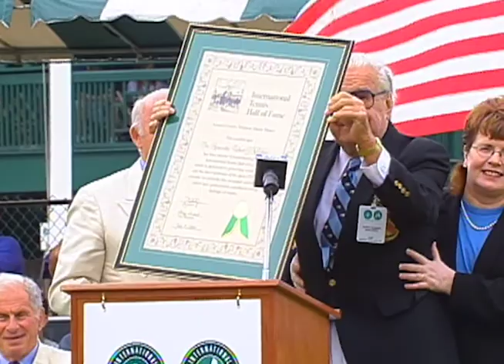Robert Kelleher: Hall of Fame Induction Speech, 2000